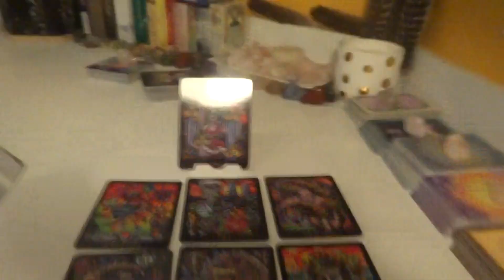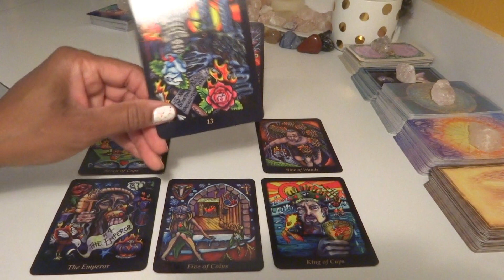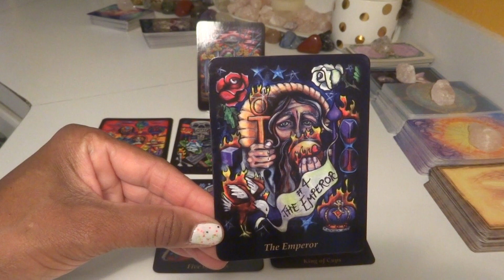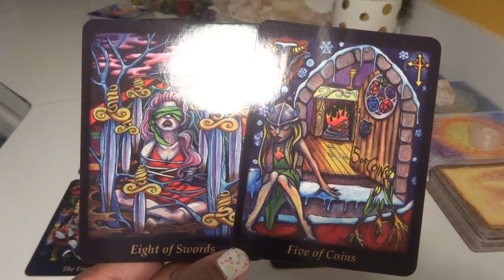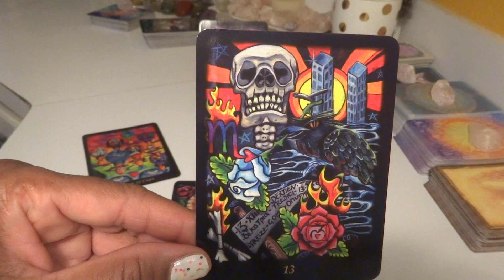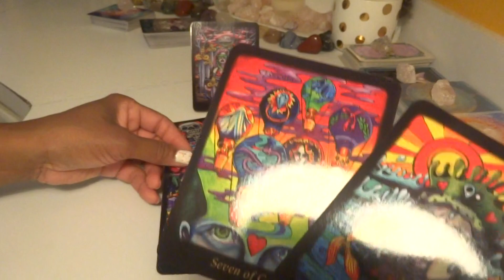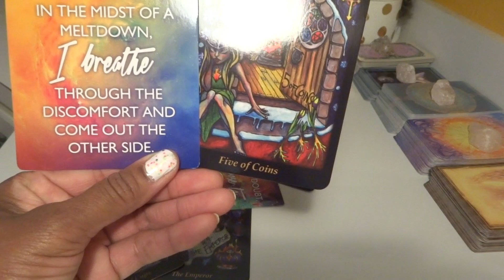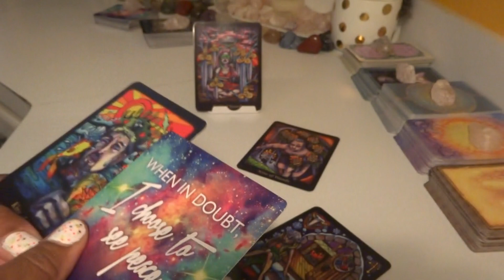Pisces Weekly Love (Yummy, Gummy Love) - NO, I am King !!!!!!!!!!!!! - August 8/27 - 9/3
LaTonya